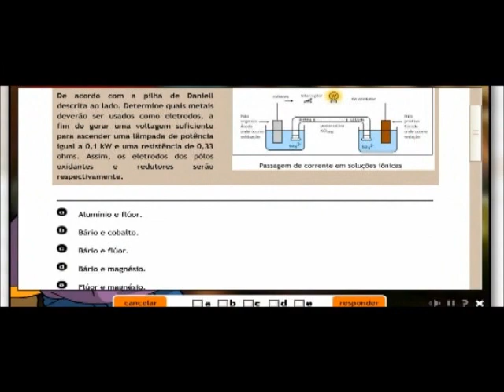Olimpíada de Jogos Digitais e Educação - Conheça a OjE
A Olimpíada de Jogos Digitais e Educação (OjE) é um projeto inovador que visa unir diversão e aprendizagem numa gincana virtual para escolas da rede pública ou privada. Na competição, que funciona dentro de uma rede social educacional com outros diversos aplicativos lúdicos de incentivo ao aprendizado, alunos e professores montam equipes para resolver desafios de games e enigmas, questões de múltipla escolha que abordam conteúdos de um nível específico de ensino. Os jogos presentes na Olimpíada utilizam mecânicas clássicas de jogos casuais, as quais são facilmente reconhecidas pelo participante, e são tematizados com conteúdos dados em sala de aula.
A OjE está inserida em um contexto de novas práticas de ensino que vêm sendo usadas em redes educacionais, visando transformar o aprendizado em algo mais dinâmico e integrado. No caso da Olimpíada isto é feito através do uso de games e ferramentas digitais de pesquisa na rotina escolar dos alunos e professores, o que contribui para uma educação flexível, que tem mais a ver com o mundo digital no qual estes jovens se desenvolveram. A OjE é uma ferramenta importante para o estímulo dos alunos e professores no processo de aprendizado e também no acompanhamento do desempenho da escola pelos gestores.